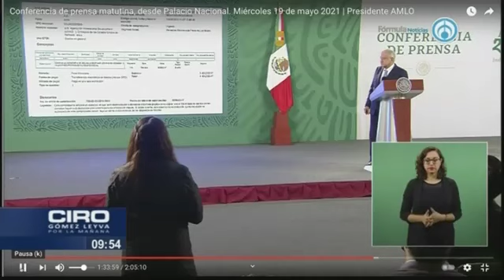AMLO pudo haber incurrido en un delito al exhibir facturas de MCCI: Ciro Gómez Leyva